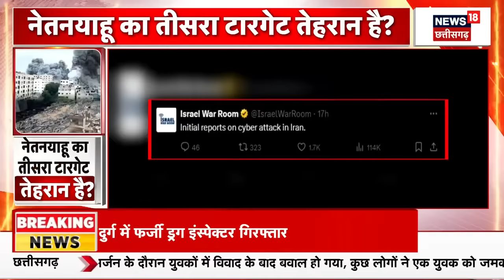Iran Israel War Update: ईरान का 'खुर्म चैलेंज' हमें हराने वाला पैदा नहीं हुआ |Gaza |Netanyahu| N18G